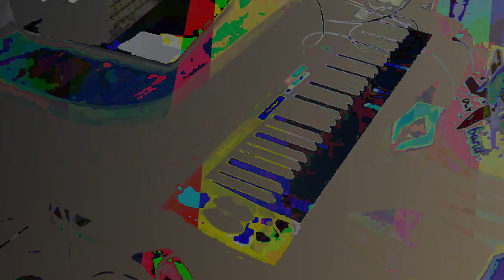[EPILEPSY WARNING] Movie 24 01 09 08h05m03s